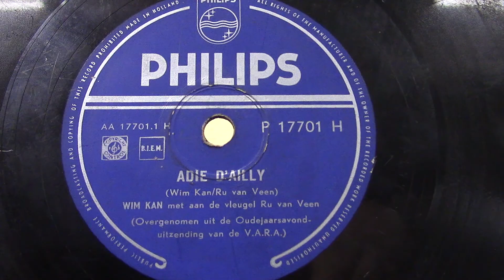Wim Kan: Adie D'ailly. (1957).